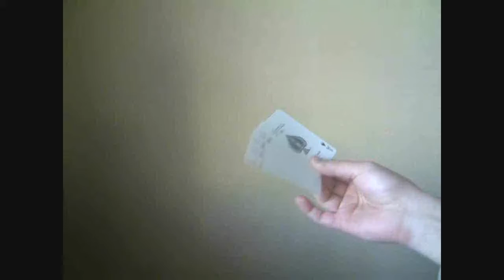Magic Channel - Zapping The Aces